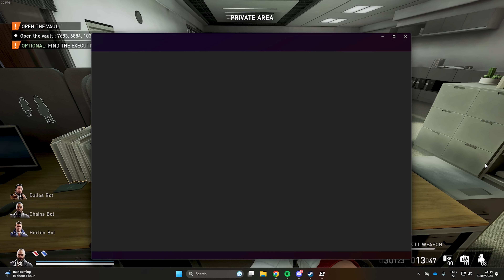No Rest For The Wicked FULL GUIDE | Solo Stealth | No Mask - Payday 3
Hey guys, Welcome to the FULL Guide of the Heist No Rest For The Wicked on Overkill Difficulty. This Guide will Demonstrate how to Complete this Heist SOLO, in Stealth mode, without using a Mask.

I'll walk you through all possible Spawn Locations for Essential Items and points of interest. Plus, I'll provide you with handy tips to breeze through this Heist with EASE.

Timestamps:
0:00 Intro
0:07 Important Tips/Information
0:46 Start of the Guide
0:58 Turning Off The Power
2:04 Stealing the RED Access Card
2:26 Funny Guard Interaction
2:54 Finding the Phone | All 4 Spawn Locations
3:42 Optional Loot
3:54 Scanning the QR Code by the Doors
4:12 Stealing the BLUE Access Card
4:29 Accessing the Control Room
4:47 Other 2 Spawn Locations for the Control Room
5:54 Optional: YOLO-ing the Vaults Code
6:03 Getting the Vault Code
7:38 Writing Down the 4 Possible Codes
8:14 Getting to the Vault
6:51 Looting the Vault
9:54 Securing the Money
10:22 Full Run
20:29 Outro

PAYDAY 3 is a co-operative first-person shooter action game created by Starbreeze Studios and published by Deep Silver and is the successor to PAYDAY 2.